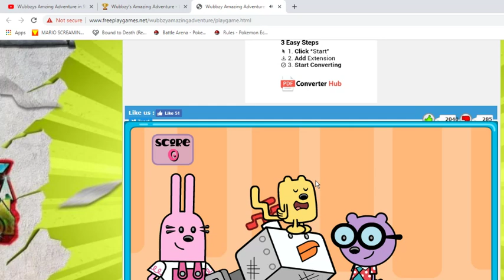1.2 IN 6.XX